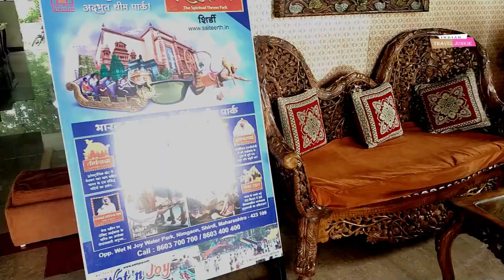famous Hotels in Shirdi |OYO 10453 Hotel Paradise Shirdi | REVIEW | HD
Hotel paradise for you is very nice hotel for accommodation.They provide pick up facility at early morning . Provide pick up and drop facility number of times when we call them. they also provide a quality food for us .Staff is also good and well behavioral.

TRICK : Free Stay Book through OYO Room Android &IOS Application Get  Additional discount

MY Camera Phone

MY selfie stick

My Tripod

Second Gorillapod

MY LAIPTOP

BOYA M-1 MIC

WD 2TB